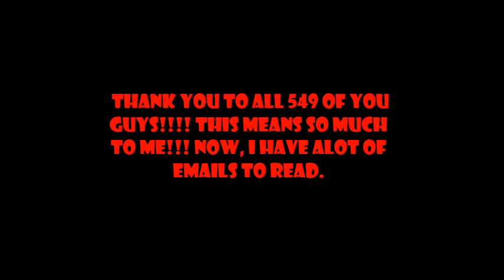500 Subscriber Something....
Uhhhhhhhhhhhhhhhhhhhhhhhh. Something.